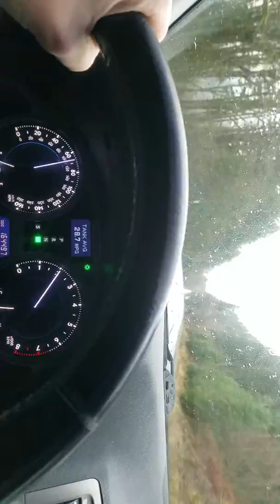Stevens pass driving ☺😎